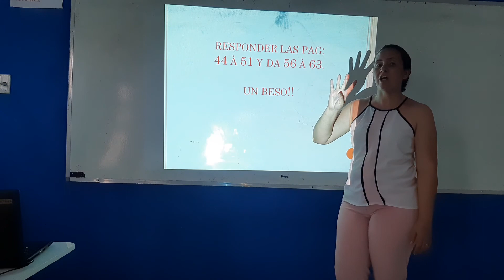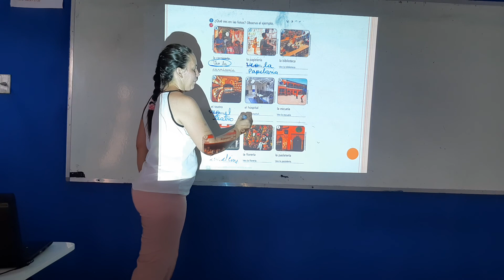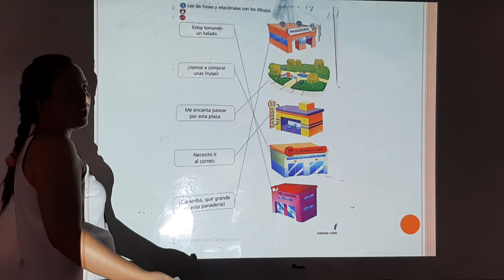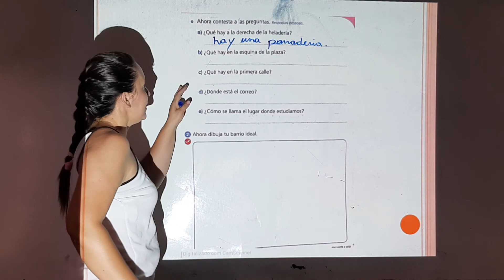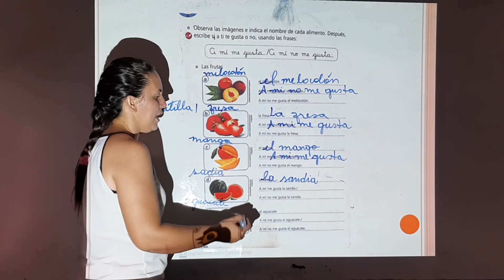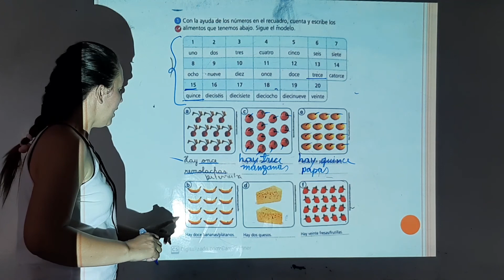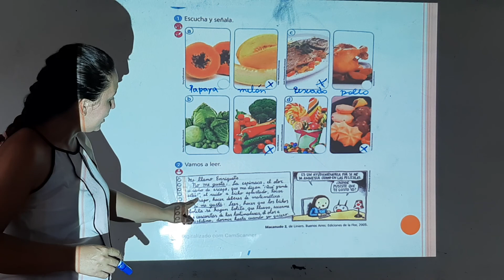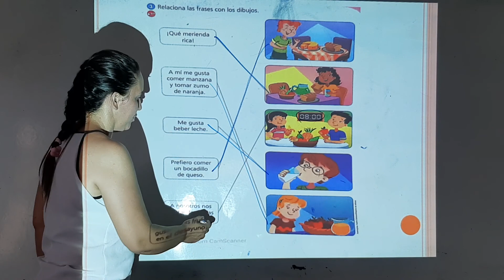Aula de Espanhol do 3° Ano (05/11/2020)